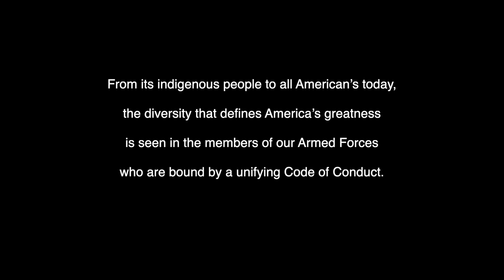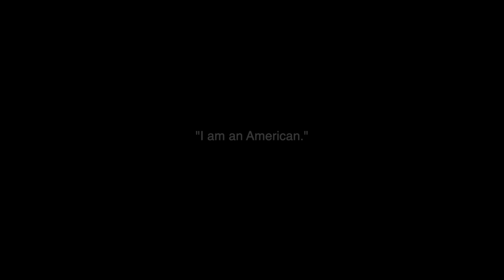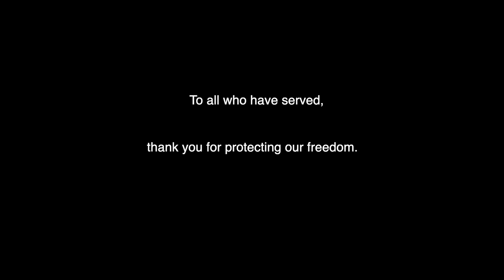I am an American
This Veteran’s Day, Regions celebrates the diversity that defines America’s greatness, which is visible in members of the Armed Forces who are bound by a unifying Code of Conduct.